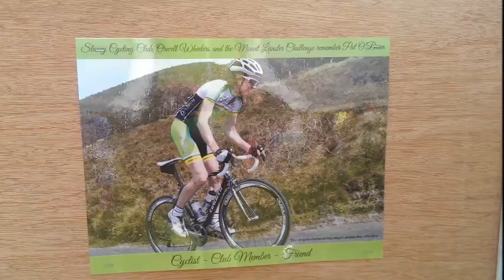Remembering Pat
Orwell Wheelers - Remembering Pat O’Brien
Pre the 2016  Mount Leinster Challenge,